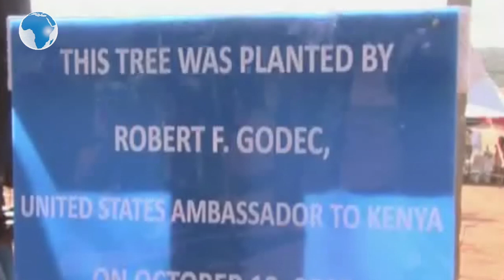Arid and Semi arid areas benefts with Sh35 billion American Government investment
The American Government has invested Sh35 billion for building resilience among communities in Arid and Semi arid areas across Kenya. US ambassador to Kenya Robert Godec said the funding, through United States Agency for International Development (USAID), is intended to help communities in these areas build resilience. He was speaking  when he opened two livestock markets in Isiolo and Marsabit counties, Mr Godec said the funds will enable beneficiaries engage in livestock-related economic activities as well as improving livestock trade.